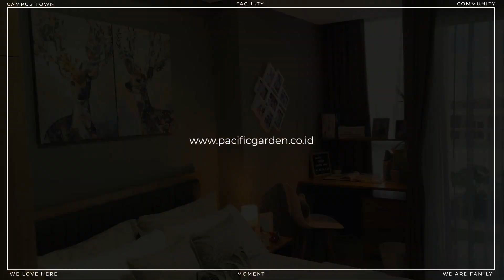Opening Soon at Pacific Garden Square - Brown Salon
Pacific Garden Campus Town Alam Sutera, sebuah hunian yang dikhususkan bagi para mahasiswa di sekitar Alam Sutera. Penghuni akan merasakan Home Experience yang berbeda melalui konsep desain interior salah satu Real Unit Pacific Garden Campus Town. Jogging track sepanjang 1,5 km dengan pemandangan downtownlake Alam Sutera serta fasilitas lain seperti Kolam Renang sepanjang 100 meter, Food Court, Alfresco, hingga Barbeque Pit yang akan memanjakan aktivitas kamu sehari-hari.

Gimana? Sudah tidak sabar kan punya hunian di Alam Sutera? Hubungi kami sekarang juga!

Info lebih lanjut:
Marketing Gallery: Jalan Jalur Sutera Barat Kav. 19B, Panunggangan Timur, Tangerang